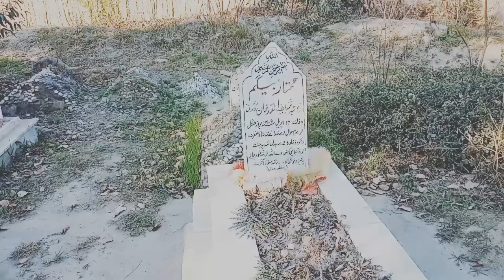Shakir Ullah Khan Durrani Tomb...father of Tehmina Durrani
He was father of Tehmina Durrani.He was director of PIA; Fifth Governor of State Bank.
Born 1928...Died .2009
His grave is situated at village Sheikh Kalay; Near Sardaryab...Distt Charsadda
KPK...Pakistan